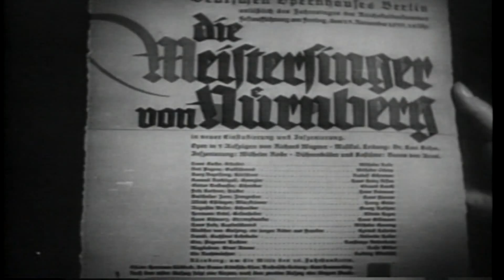Richard Wagner - Die Meistersinger von Nürnberg 1935 HD upconvert Stereo Sound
Richard Wagner's Die Meistersinger von Nürnberg performed 1935 in the newly restored Deutsches Opernhaus (seating reduced from 2300 to 2098) located in Berlin - Charlottenburg.

Propaganda minister Joseph Goebbels personally saw to it that a mainly German repertoire -- which was at that time, due to sufficient funding, still remarkable -- replaced the works of despised modern composers. The house was modified so the new regime could make better use of it for representative purposes. A „Führerloge" (special box for the Führer) was installed, contrary to the original idea of a classless auditorium without boxes. According to plans from Paul Baumgarten, new administrative buildings and work shops were erected, which are in parts still preserved today. For the first time since the opera was founded, the ballet took over a leading role in the repertory.

After the beginning of the war and despite considerable damage caused by air raids in 1943, performances were still being staged at that time. But during the night from November 22 to 23, fire bombs wrecked the opera house almost completely.  The building was restored after the war.